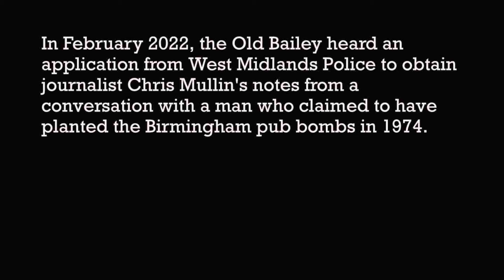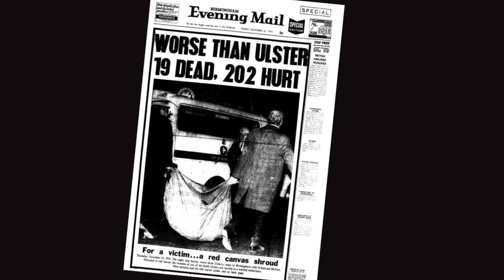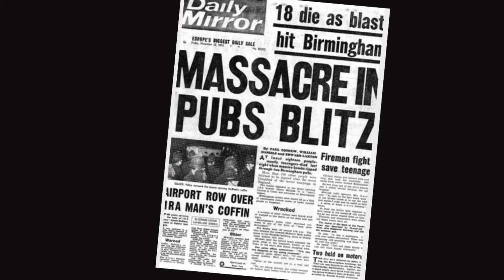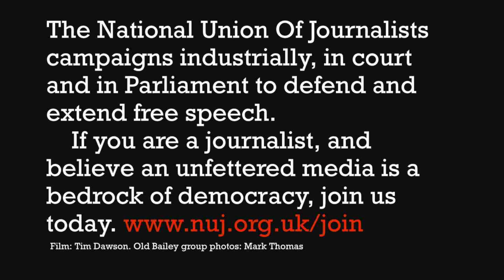Chris Mullin - protection of sources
Hear from Chris Mullin, the journalist, former MP, and government minister following his victory against West Midlands Police in a legal bid, requiring him to reveal the source for his Birmingham Six investigations.
An NUJ member for over fifty years, Mullin explains the importance of the right of a journalist to protect sources, whilst recognising the instrumental role of the NUJ throughout his case.